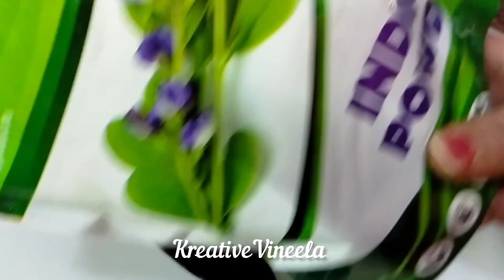How to make best Henna Hairdye /My Grand mother's secret white hair treatment /hair colour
Henna hair dye/Mehndi/How to make henna paste for soft,smooth and glossy black hair/Henna for hair
Henna to dye and nourish your hair?
how to apply henna hair dye?
how to apply henna on hair for maximum colour?
how to apply henna on hair for beginners?

how to apply henna for grey hair?
how to apply henna on hair in hindi?
Is henna good for hair?
What is the best way to apply henna on hair?
Should henna be applied to wet or dry hair?
How long should you leave henna in your hair?
how to apply henna on hair at home?
how long to leave henna on hair?
how many times to apply henna on hair in a month?
disadvantages of henna on hair
how to use Henna to dye and nourish your hair?

Products I used for my hair care

henna  Powder

Amla Powder

Bhringraj Powder

Katha Powder

Indigo Powder

Shikakai Powder

My favourite Shampoo

wow brand

mamaearth hairfall control shampoo

My favourite Conditioner

Mamaearth hairfall control conditioner

My favourite Hair oil

Organic harvest virgin coconut oil

Parachute advanced onion hair oil

flaxseeds
nutriorganic flaxseeds

Essential oils

Kasturi Haldi